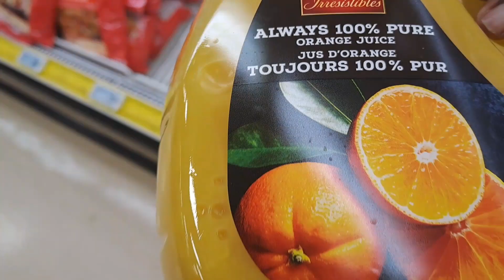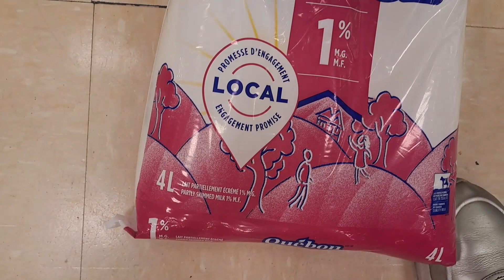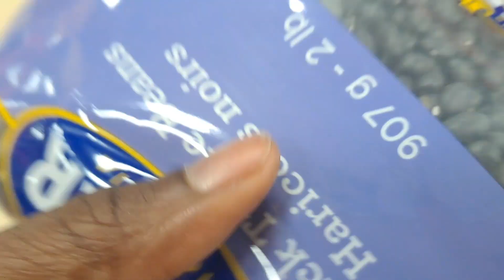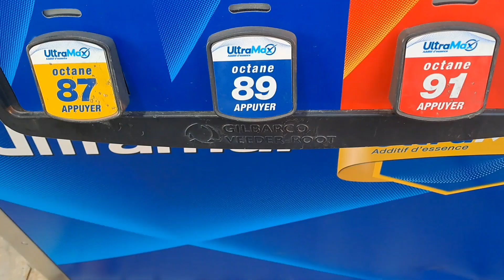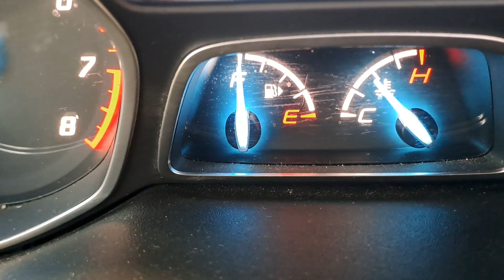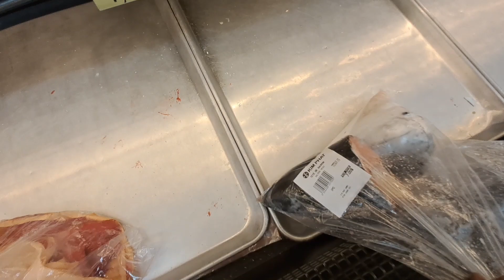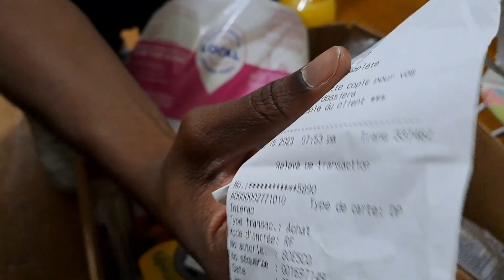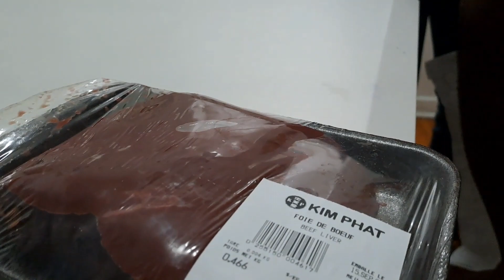MEN TOUT SAW KA ACHTE AK 💯 💶 CANADIEN la vi nan peyi Canada pa facil mezanmi m SEZI MES AMOURS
Mezanmi de no jour lavi nan peyi Canada vinn pi di jodia nou deside montrew toutt sa w ka achte ak 100 dola Canadien gade video jiska lafin